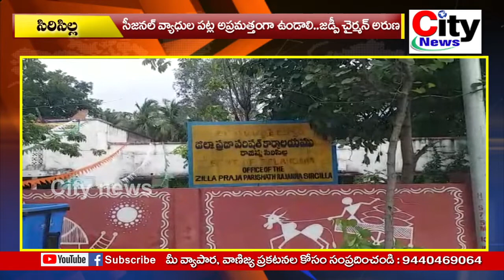సీజనల్ వ్యాధుల పట్ల అప్రమత్తంగా ఉండాలి:: జడ్పీ చైర్మన్ అరుణ| city news,vemulawada